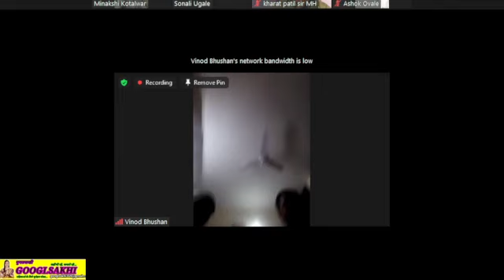WORK FROM HOME/ONLINE EARINING FOR Women/super fast earning/घर से काम करे/ online work and earining/